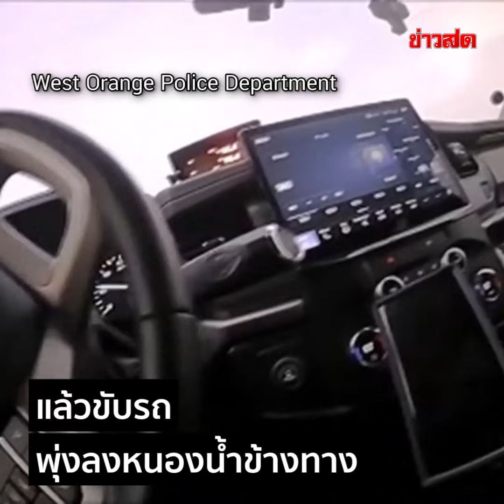นาทีชีวิต แม่ลมชักขับรถพุ่งลงน้ำ.. ลูกชายเรียกตำรวจ ช่วยแม่ผมด้วยครับ!! : Khaosod - ข่าวสด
นาทีชีวิต แม่ลมชักขับรถพุ่งลงน้ำ.. ลูกชายเรียกตำรวจ ช่วยแม่ผมด้วยครับ!!